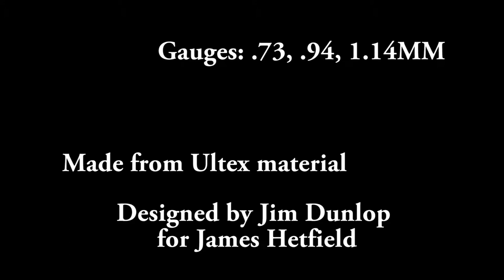Hetfield Black Fang guitar pick - pengető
Gauges: .73, .94, 1.14MM
Designed by Jim Dunlop for James Hetfield
Made from Ultex material